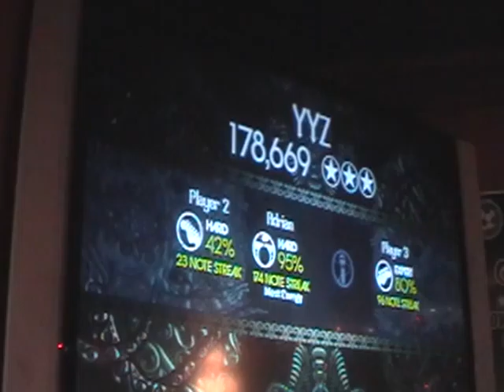Falcon 7-16-09 YYZ